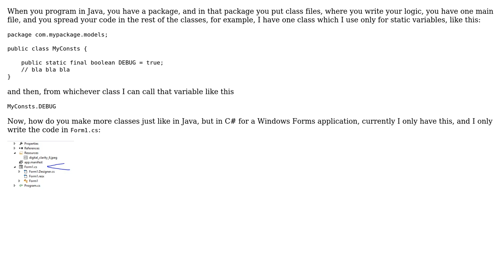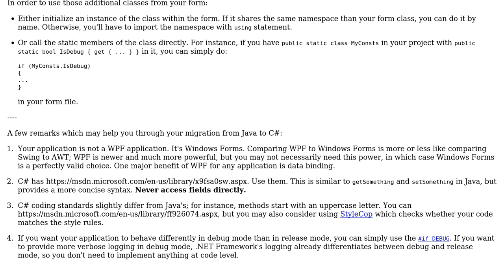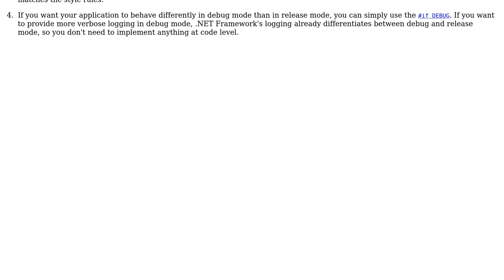Software Engineering: How can I add more classes in C# Windows Forms project?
With thanks & praise to God, and with thanks to the many people who have made this project possible! | Content (except music & images) licensed under CC BY-SA | Music | Images & others | With thanks to user Sartheris Stormhammer user Arseni Mourzenko and the Stack Exchange Network Trademarks are property of their respective owners. You are responsible for your own actions.